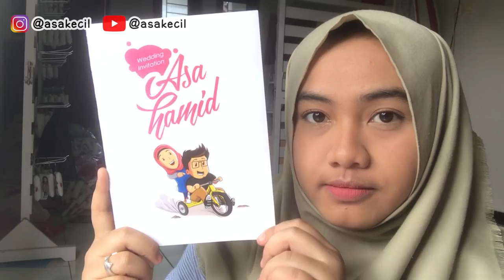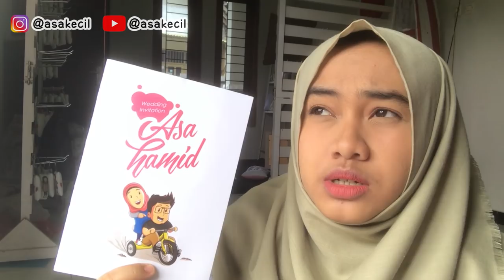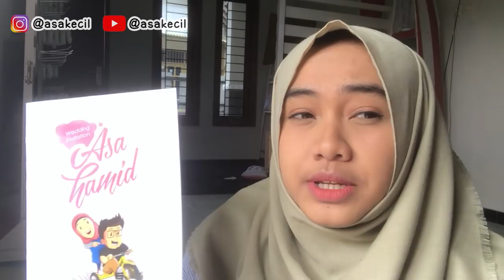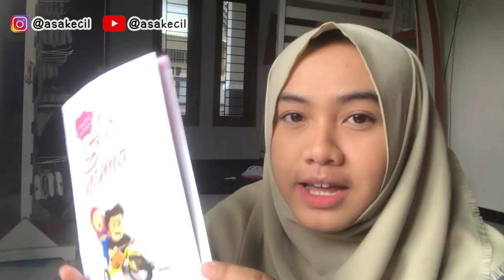Tips Bikin Undangan Nikah Sendiri, Cuma 2.000-an | Asa Bercerita Eps. 2 | Asakecil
Halo semuanya! Bagi yang menanyakan perihal undangan nikahku, ini aku bikinin videonya ya, sekalian aku kasih tips ke kalian gimana caranya biar undangan nikahnya bisa murah tapi tetap bagus.
Semoga kalian terbantu dengan nonton video ini yaa! :)

Di Video ini, aku shooting pakai kamera depan iPhone 7